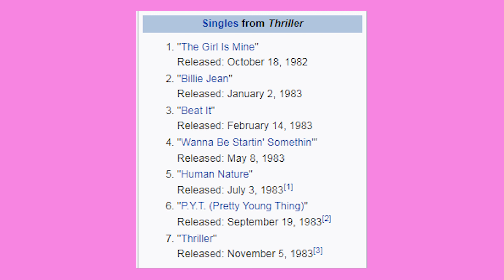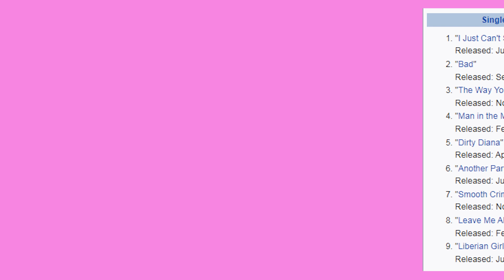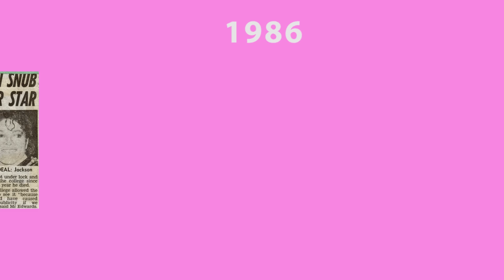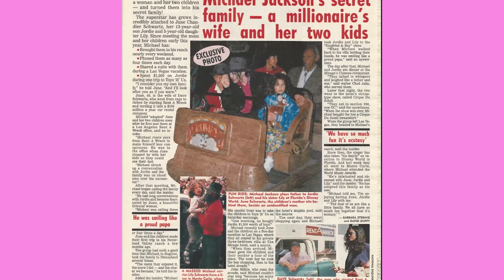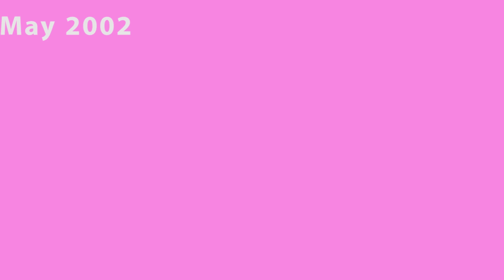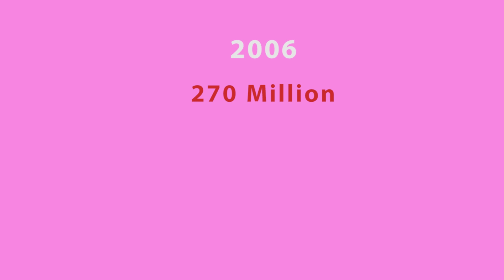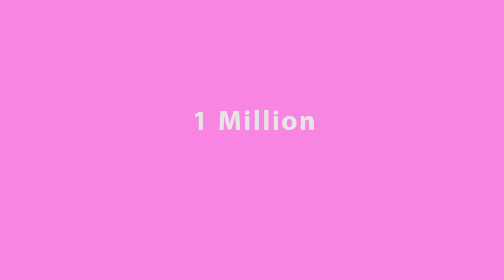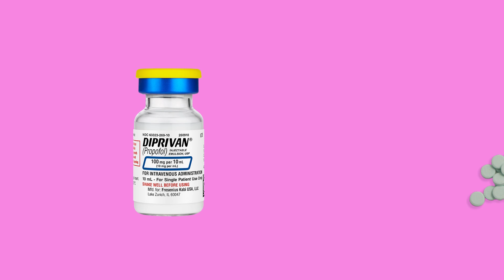Why Michael Jackson underwent so much Surgery?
In this video I will be answering the question of why Michael Jackson underwent so much surgery, also I will talk about his life, death and legacy.